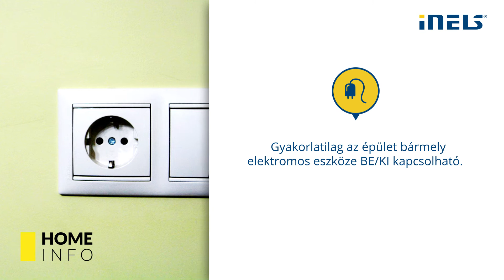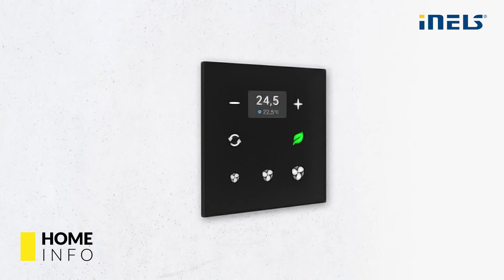iNELS - Lépjen be Ön is az intelligens otthonok világába - 2. rész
Az előző részben az iNELS épületautomatizálási rendszeren keresztül igyekeztünk bemutatni egy okosotthon általános jellemzőit, típusait és lehetőségeit. A 2. részben sorra vesszük, hogy milyen funkciókat kínál egy intelligens otthon a felhasználóinak, amelyekkel nagyban hozzájárul kényelmükhöz és költségeik optimalizálásához. Lépjen be Ön is az intelligens otthonok világába! Kezdje el használni az iNELS rendszert!